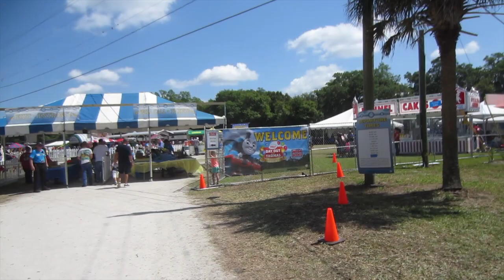Day Out with Thomas 2015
Had fun at Day Out With Thomas. Martin realy likes Thomas the Tank Engine. Good times had by all.

Since Thomas the Tank Engine left the depot more than 65 years ago, this Really Useful Engine and his Island of Sodor friends have chugged their way into the hearts of preschoolers and grownups worldwide. Based on The Railway Series of classic stories authored by a father who loved trains and wanted a shared experience with his son, Thomas & Friends™ is a rite of passage that inspires the imagination while teaching the life lessons of friendship, exploration and cooperation.

Day Out With Thomas was at the Florida Railroad Museum in Parrish, FL. The address is: 12210 83rd St East, Parrish, FL, 34219.

Hi, my name is Brian and this is my life. The stuff I have done so far. Come see what happens next.

If you don't take the time, how can you have the time.